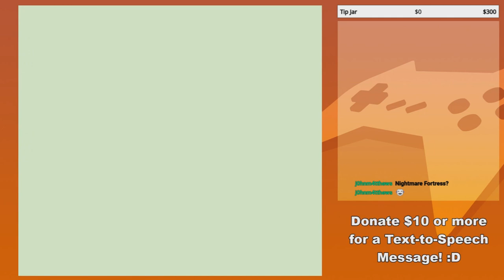GoldenFox Plays Metroid II: Return of Samus Pt. 5